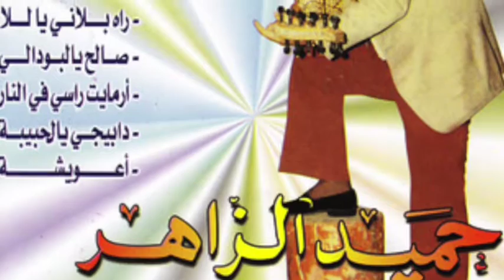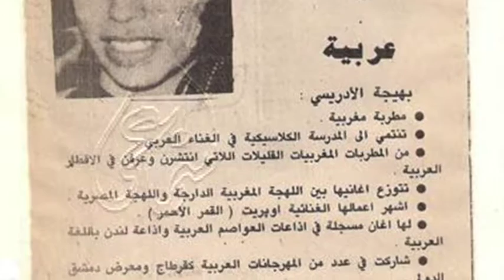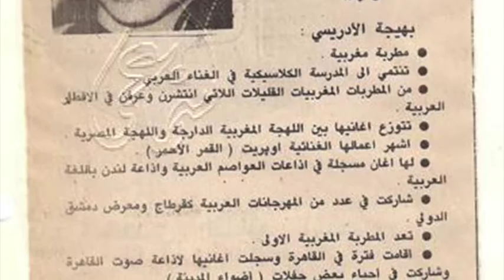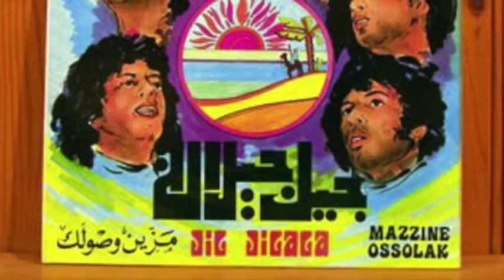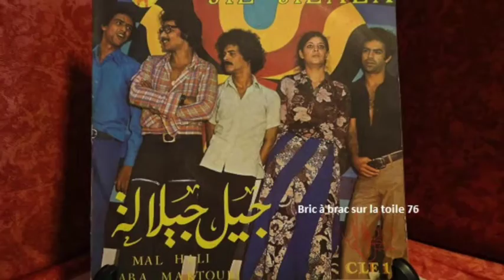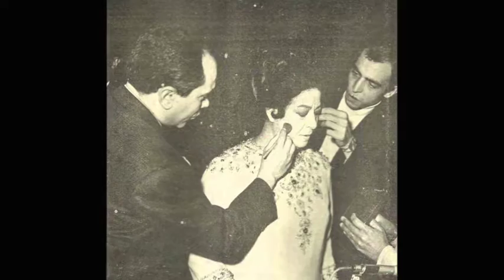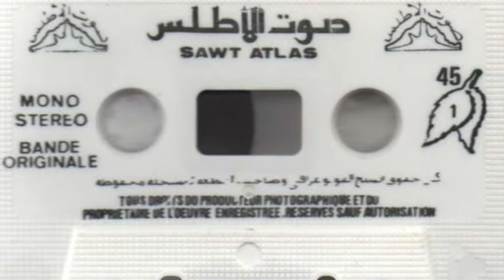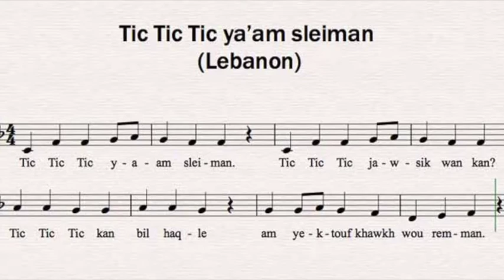KHIZANAT AL MACHAHIR Youssef KASSIMI JAMAL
KHIZANAT AL MACHAHIR (Youssef KASSIMI JAMAL) diffusé le 23 octobre 2016 . برنامج اذاعي من اعداد و تقديم الاستاذ أنس الملحوني .خزانة المشاهير . يوسف قاسمي جمال